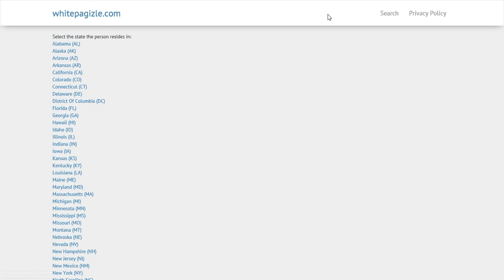Arkansas classic phone book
phone book